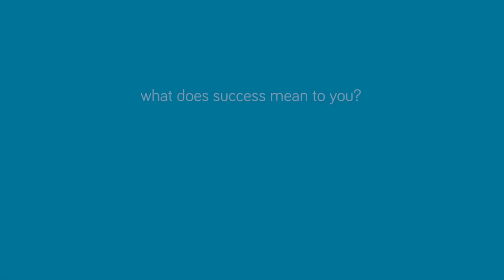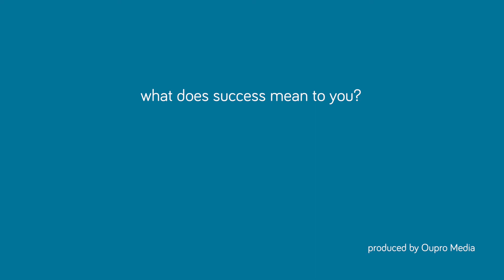ENTREPRENEURSHIP IS ONE BIG JOURNEY – Irving Vorster [Success Story #22]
What is success and how do you become successful?

Irving Vorster, createur at IRVINX.